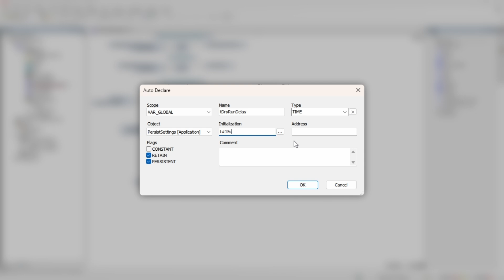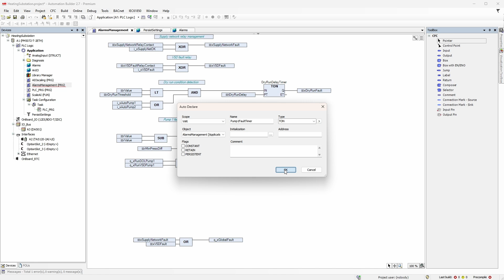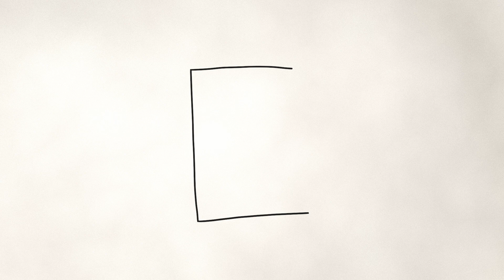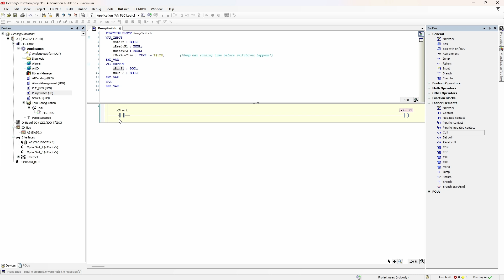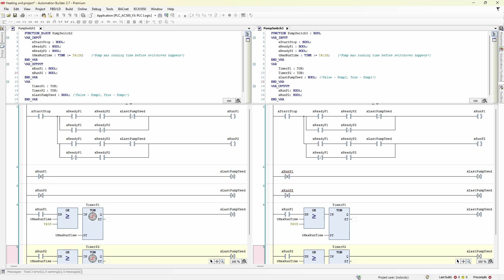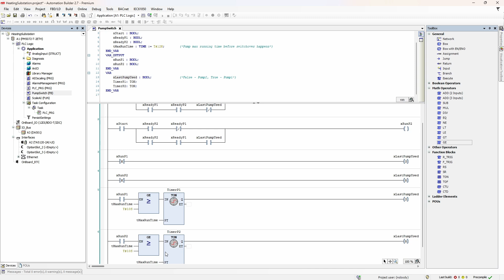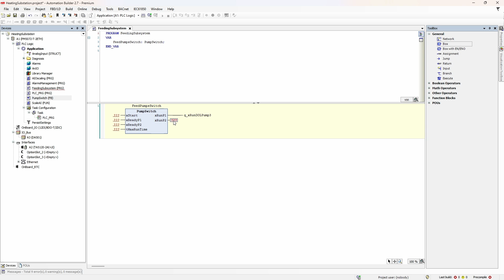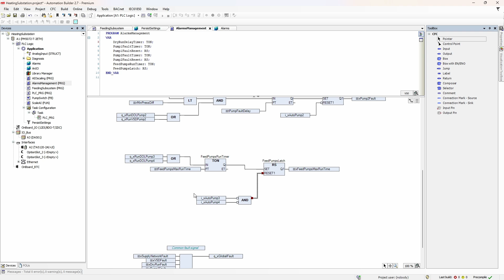Intro to AC500. Part6: Function blocks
In this episode of IntroToAC500 We create our own function block to control 2 parallel pumps. We also cover pump related alarms and abnormal conditions.

Episode is recorded with Automation Builder 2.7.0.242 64bit

0:00 Intro
0:11 Pump related alarms
4:01 Function block PumpsSwitch
7:34 Function vs Function Block
9:32 Feeding subsystem
11:09 Leakage detection